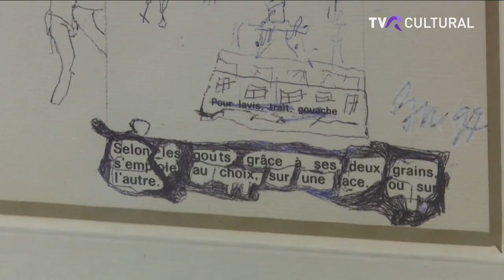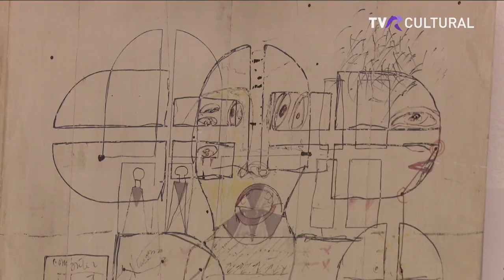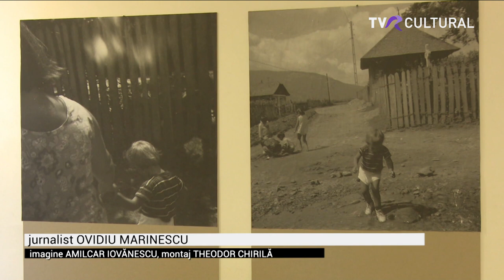Jurnal cultural, TVR Cultural, Expoziție Georgeta Năpăruș, la Galeria Romană